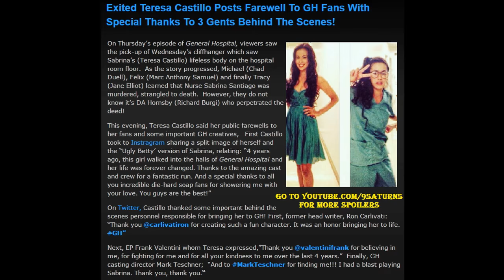GH SABRINA SANTIAGO Teresa Castillo Posts Farewell & Thanks General Hospital Preview Promo 9-16-16